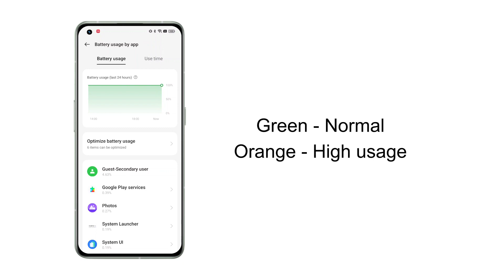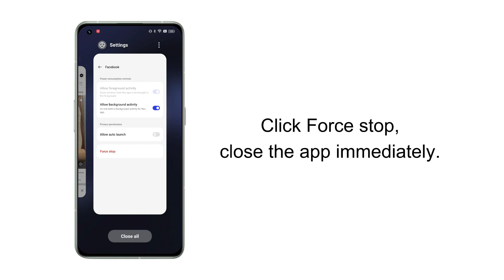realme | Quick Tips | How to check phone battery usage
Battery draining too fast！ How to check the power consumption and which applications are consuming power?  This video will tell you.